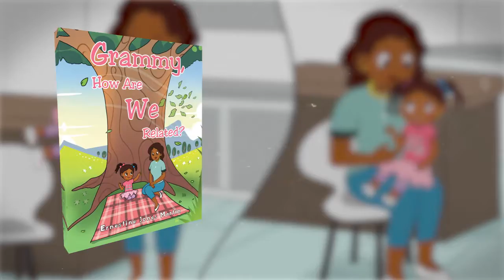Grammy, How Are We Related? by Ernestine Jones Martin